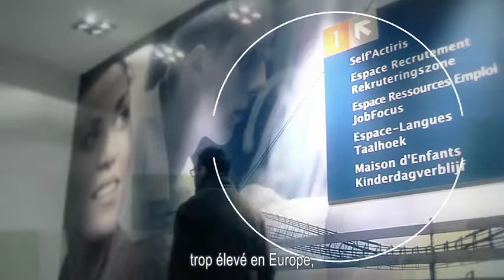Le Socle Européen des Droits Sociaux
Le socle européen des droits sociaux définit un certain nombre de principes et de droits fondamentaux en vue de garantir le bon fonctionnement des marchés du travail et des systèmes de protection sociale. Il indiquera la direction à suivre pour renouer avec la convergence vers de meilleures conditions de vie et de travail dans tous les États membres participants. Conçu avant tout pour la zone euro, il est cependant s'applique à tous les États membres qui souhaitent y prendre part.